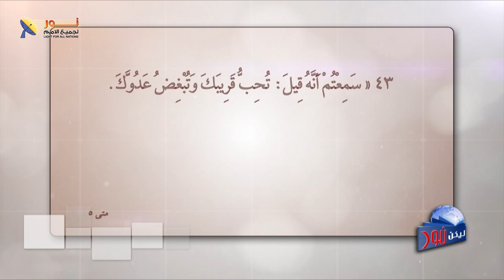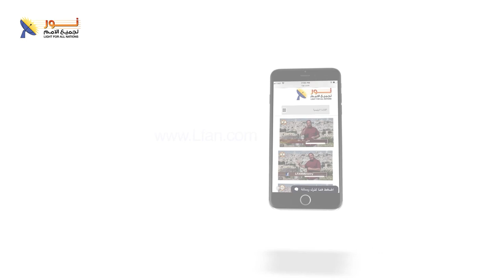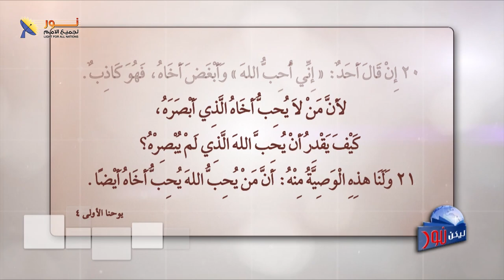ليكن نور - الحلقة ٥٤٤ - كيف نتغلب على الكراهية